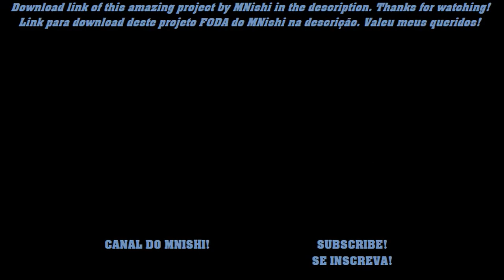[MUGEN GAME] Capcom vs. SNK MUGEN DREAM - Edit by MNishi in HD + TAG SYSTEM! (VERSION 1.0 RELEASE!)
[ENG]
MNishi set up and edited this project called MUGEN Dream, a Capcom vs. SNK with an amazing Screenpack made by MNishi, characters with sprites in HD edited by MNishi himself with some changes and improvements, stages also in HD, the use of MUGENHook tool on the select screen, with portraits also made by MNishi and the Tag System add004!
Really a great project, which is in its first version. Hope that MNishi will continue with this project.

[PT-BR]
MNishi montou e editou seu projeto chamado MUGEN Dream, um Capcom vs. SNK com Screenpack muito bacana feita pelo MNishi, personagens com sprites em HD editados pelo próprio MNishi com algumas mudanças e aprimoramentos, cenários também em HD, a utilização da ferramenta MUGENHook na tela de seleção, com portraits feitas também pelo MNishi e também o Sistema Tag add004!
Realmente um baita projeto, que está em sua primeira versão. Tomara que o MNishi siga com esse projeto que tá muito legal mesmo.

DISCORD (NICKNAME)
→ Gui Santos#9642